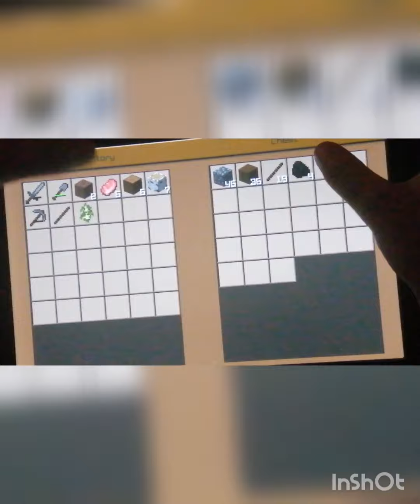Rahim playing crafting and building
Music. Med tempo rock. Musician. Audiouautix. Com